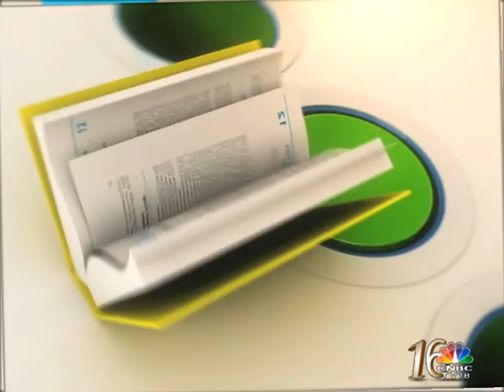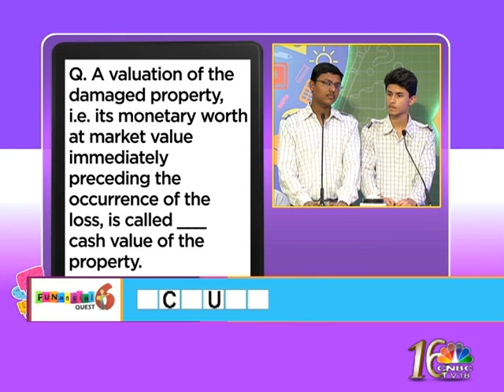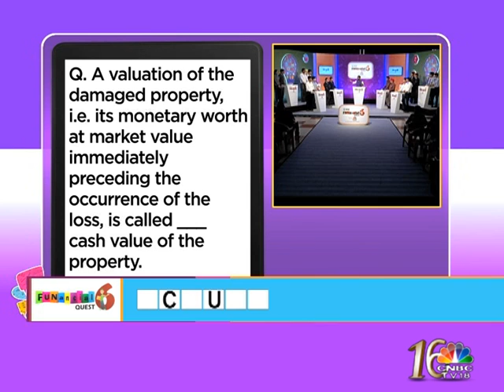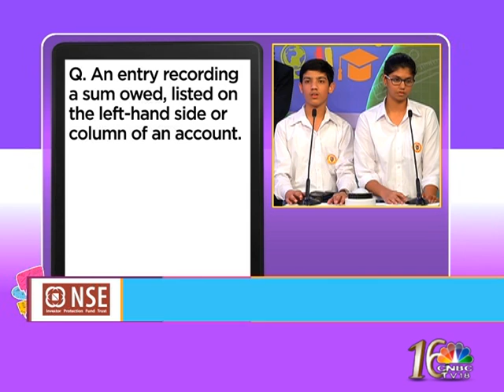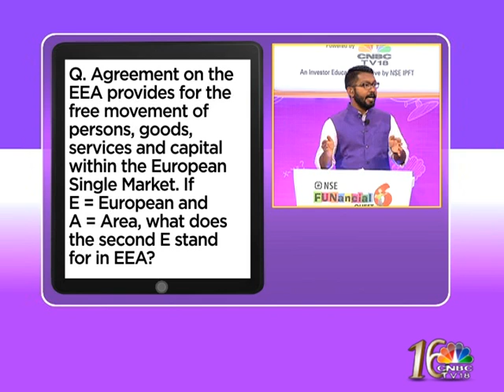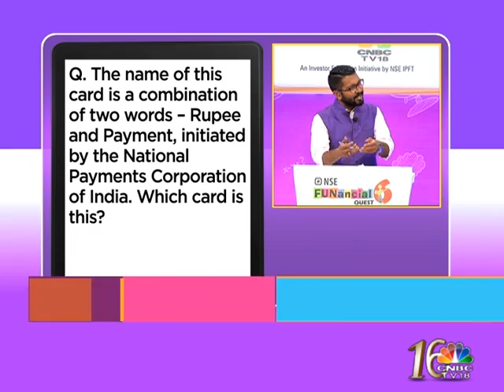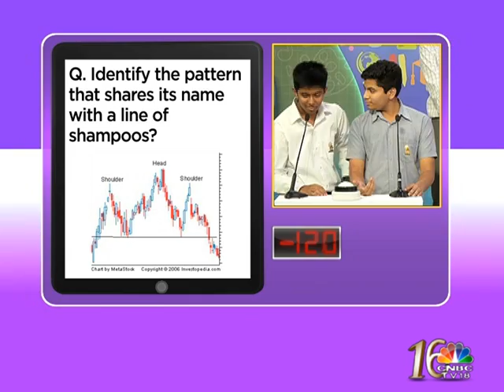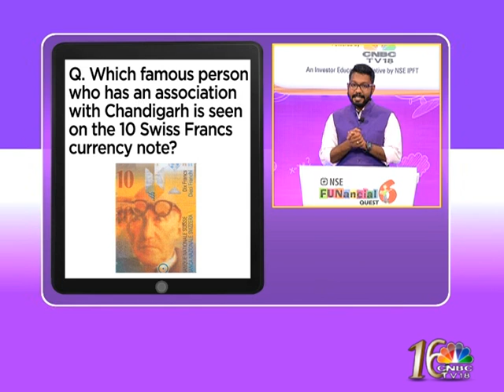NSE FQ S06 EP10 CHANDIGARH